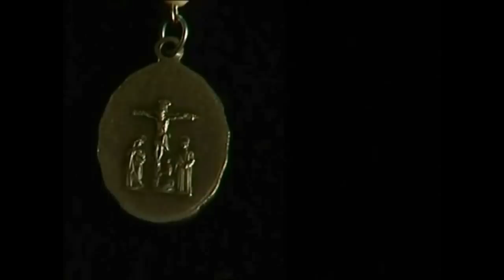✥ CHAPELET DES 7 DOULEURS de la Vierge Marie (Apparitions mariales de Kibeho, Rwanda) ✥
Le texte de la vidéo est celui du Sanctuaire de Kibeho. Les apparitions de Kibeho sont reconnues par l’Église, et ce chapelet fut transmis directement par Notre-Dame des Douleurs avant le génocide rwandais, pour que le monde le récite (surtout le mardi et le vendredi). Notre-Dame des Douleurs est vénérée le 15 septembre En 1983, elle dit à Nathalie Mukamazimpaka : « Je souffre parce que vous continuez à endurcir vos cœurs, je souffre parce que beaucoup de personnes épousent les vices plutôt que les vertus, je suis souffrante parce que vous ne respectez plus les commandements de Dieu, je souffre de votre hypocrisie, je souffre parce qu'il n'y a plus d'amour parmi les gens.
Ce chapelet, qui était tombé dans l'oubli (et qui ne remplace pas le Rosaire), avait déjà pour origine une apparition mariale. En 1229, le soir du Vendredi saint, la Vierge était apparue aux 7 bienheureux Fondateurs de l’Ordre des Serviteurs de Marie, à qui elle demanda de fonder un nouvel ordre religieux particulièrement destiné à honorer ses douleurs.
Parmi les aspects qui marquent la spécificité des apparitions de Kibeho, le chapelet des Sept Douleurs de la Vierge Marie est caractéristique. Ce chapelet nous a été enseigné par la Vierge Marie elle-même, par l’intermédiaire de Marie-Claire Mukangango, lorsqu’elle lui est apparue le 6 mars 1982. Ce jour-là, la Sainte Vierge lui a donné la mission de le propager à travers le monde entier.
Dans les premiers jours, la Vierge Marie avait demandé à Marie Claire de réciter seule ce chapelet, au moins deux fois par semaine, surtout le mardi et le vendredi. Le mardi, parce que c’est le jour où elle lui est apparue et le vendredi, parce que c’est le jour où tous les chrétiens sont invités à méditer d’une manière spéciale la Passion de notre Seigneur. Dans la suite, la Vierge Marie lui a demandé, à plusieurs reprises, de réciter à haute voix le chapelet des Douleurs, afin que ceux qui l’entendent puissent l’apprendre à leur tour.
C’est le 3 mars 1982 que ce chapelet a été remis en lumière, à Kibeho, lors des apparitions où la Vierge Marie a promis à Marie-Claire Mukangango qu’Elle le lui apprendrait. La Vierge a appris cette prière à ses enfants après leur avoir demandé à plusieurs reprises (dans des apparitions à Alphonsine et à Nathalie) d’accueillir la douleur et de se convertir sans tarder. Le Chapelet des Douleurs nous a été rappelé en vue d’aider les cœurs à sentir la soif de changer et de se convertir sans cesse. Comme Marie Claire l’expliquait, la raison d’être de ce chapelet est de nous aider à méditer la passion de Jésus et les grandes douleurs de sa Mère. Quand il est bien récité, il a le pouvoir de faire naître dans les cœurs la force de craindre le péché et de s’en éloigner parce que c’est le péché qui remet le Christ Jésus sur la croix. Celui qui le médite convenablement trouve qu’il a déjà en lui-même la force de poser les actes qui témoignent de sa conversion intérieure ; il trouve en lui la soif de méditer chaque jour les mystères de la croix de Jésus, le Libérateur des hommes, et de s’unir à Lui dans ses souffrances et dans celles de sa Mère. Étant donné l’importance de ce chapelet, la Vierge Marie a personnellement appris à Marie Claire comment le réciter. Dans toutes ses apparitions à Marie Claire, il y avait la récitation et la méditation du Chapelet des Douleurs. Quelquefois, la Vierge Marie lui demandait de dire à haute voix ce qu’elle était en train de contempler pour que les gens entendent et puissent apprendre par sa prière. « Le 31 mai 1982, la Vierge Marie lui a rappelé le message authentique en ces mots : « Ce que je vous demande, c’est de demander pardon. Si vous récitez ce chapelet en le méditant, vous trouverez en vous la force de revenir à Dieu. En ces jours, les gens ne savent plus demander pardon. Ils continuent à crucifier le Fils de Dieu».
Marie-Claire Mukangango a reçu aussi la mission d’enseigner le Chapelet des Sept Douleurs au monde entier. Était-il possible pour elle de faire le tour du monde en enseignant ce chapelet ? Non, évidemment ! La Vierge Marie lui a dit que la grâce de Dieu pourra tout faire et qu’elle-même devra faire tout ce qui lui est possible pour que ce chapelet soit partout connu, sans qu’elle doive pour autant quitter son pays comme missionnaire. Ainsi donc, là où elle est, elle doit faire tout ce qui lui est possible pour enseigner aux autres ce chapelet. Par contre, Marie Claire a révélé que ce chapelet n’est pas venu remplacer l’habituel rosaire, mais plutôt le compléter puisqu’il se concentre surtout sur les mystères douloureux de Jésus et de sa Mère.